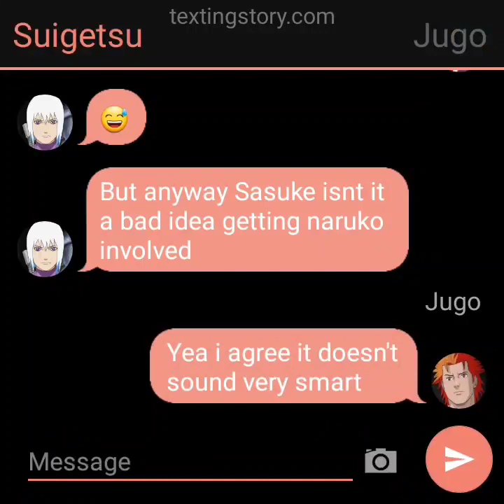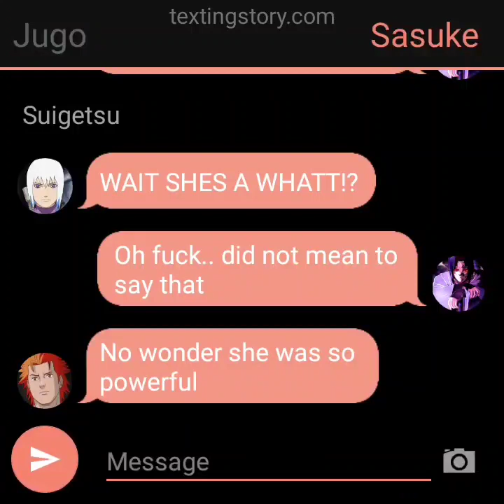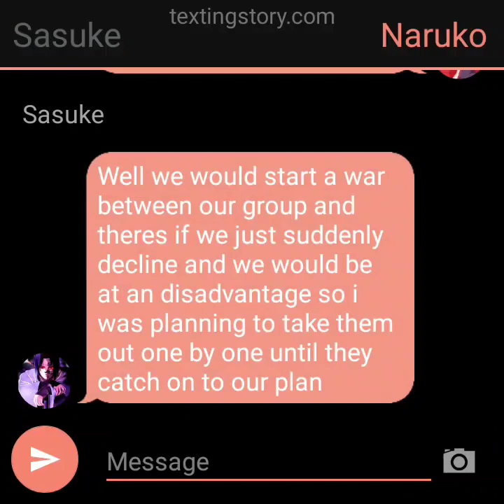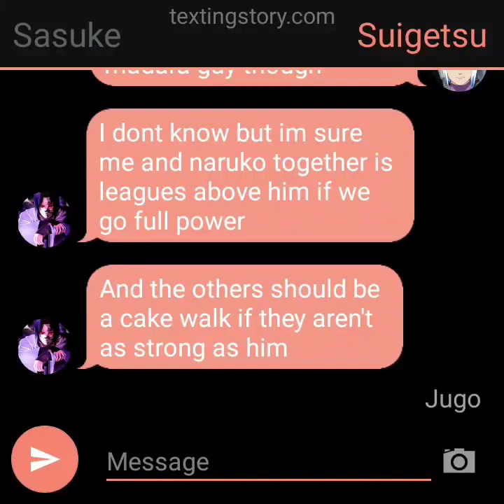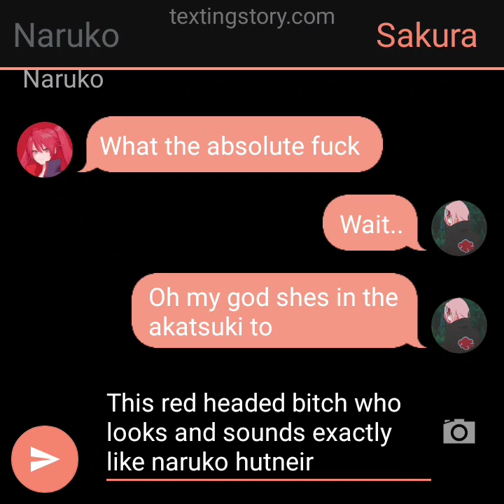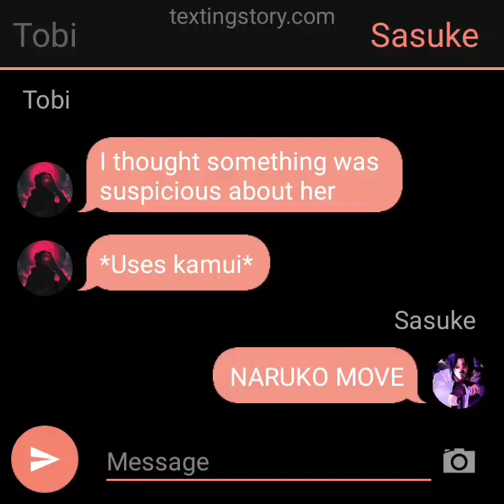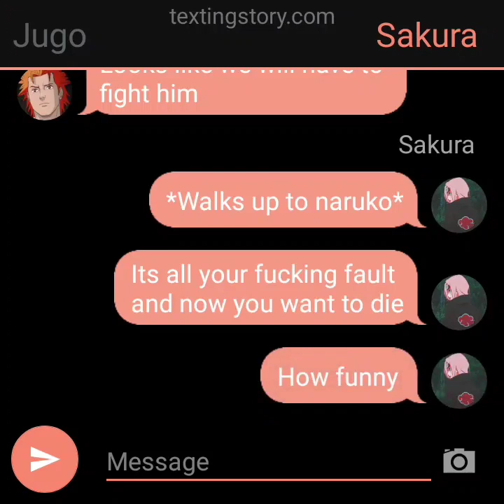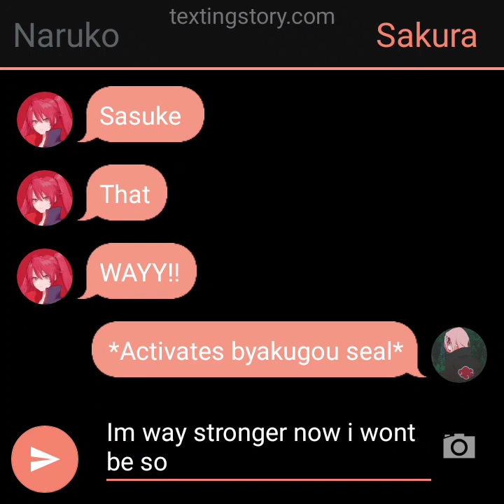naruko x Sasuke pt 14 | sakura joined the akatsuki!!?